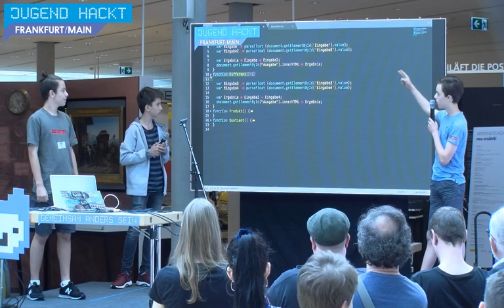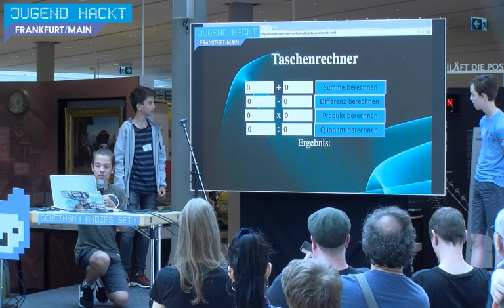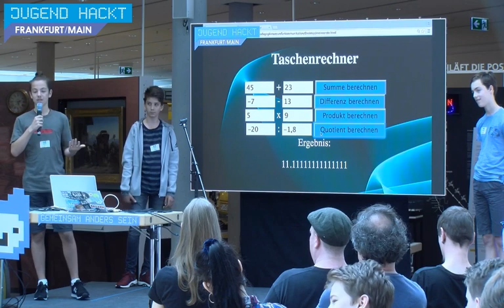my first calculator | Jugend hackt in Frankfurt a.M. 2018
Ganz ohne Vorkenntnisse haben Noah, Nima und Mika ihre erste Webseite mit HTML, CSS und Javascript gebaut. Von Noah, Nima und Mika.